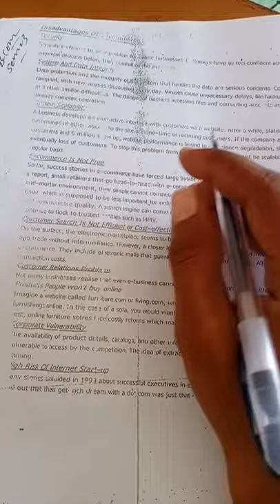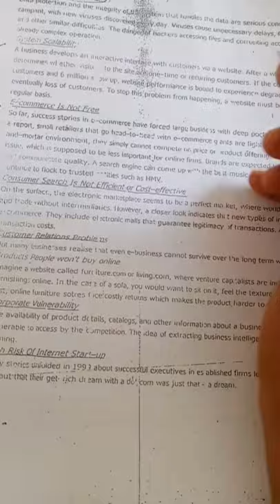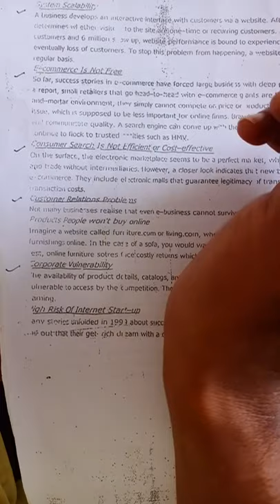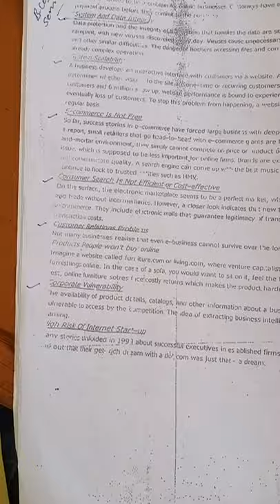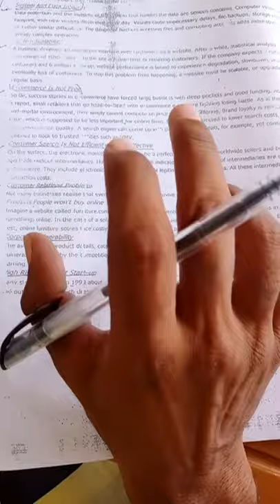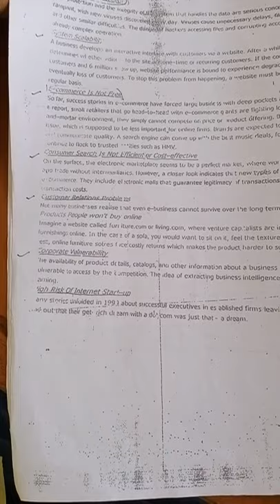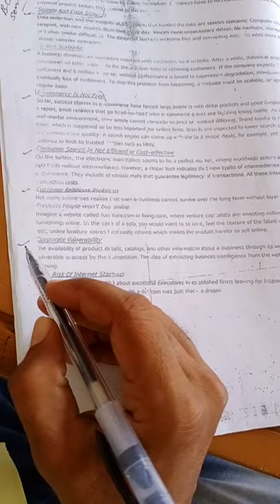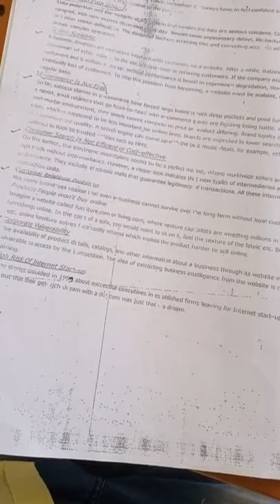BCOM SEM 3 DISADVANTAGES OF E COMMERCE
SATISHBHAI